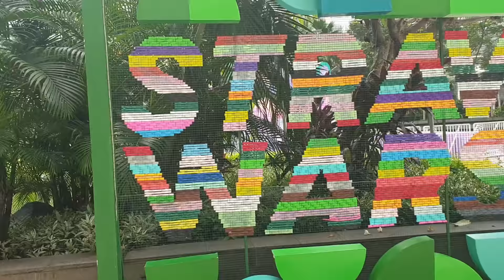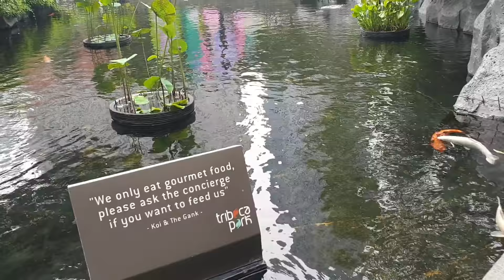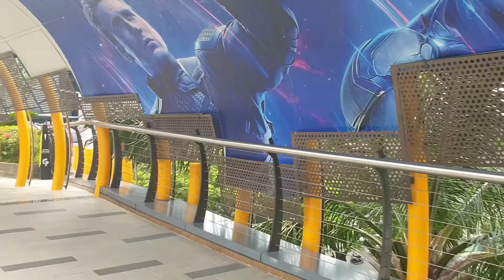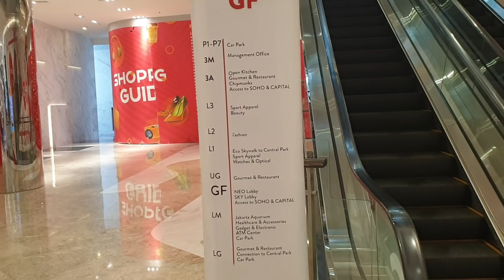Walking from Halte Trans Jakarta Podomoro City to Neo Soho via Central Park and Eco Skywalk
Berjalan dari Halte Trans Jakarta S Parman Podomoro City ke Neo Soho melalui Central Park, memutari Tribeca Park (taman yang indah) dan melalui Eco Skywalk yang menghubungkan Central Park dengan Neo Soho.

Eco Skywalk jembatan semi terbuka dengan rangka luar melingkar itu dibuat sepanjang 250 meter, dengan berhias lampu-lampu melingkar yang tampak gemerlap di malam hari.

Asyiknya lagi, di area jembatan disediakan tempat untuk duduk-duduk santai. Lokasinya tepat sebelum pintu masuk Neo Soho. Sambil bersantai, traveler bisa menikmati pemandangan indah di sekitar Podomoro City, view mall Central Park dan mobil yang lalu lalang pun terlihat di kejauhan.

Eco Skywalk segera menjadi spot foto favorit baru buat traveler. Foto-foto kerennya jembatan ini juga sudah banyak beredar di internet dan jadi rekomendasi tempat wisata baru di ibukota.